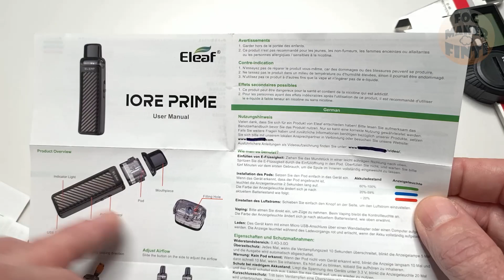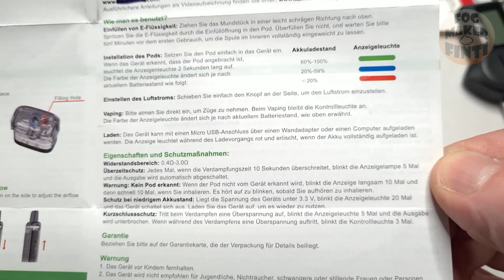Eleaf IORE PRIME Pod | Nichtraucher werden mit Pod System | Info Review